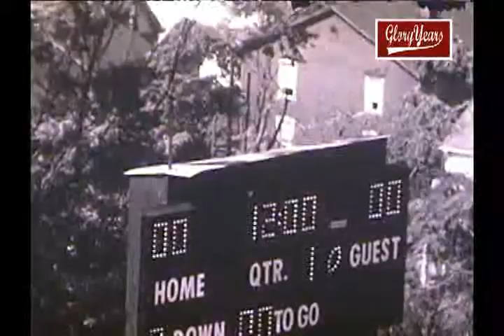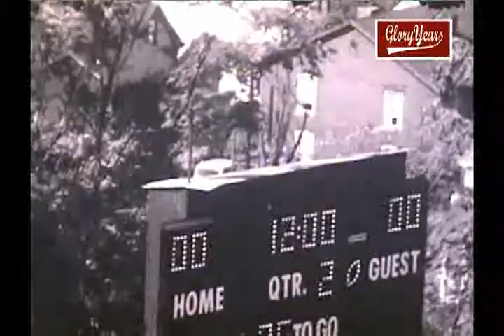up R20221 PA McKeesport 6 Shaler 14 1975 FB avi1 00